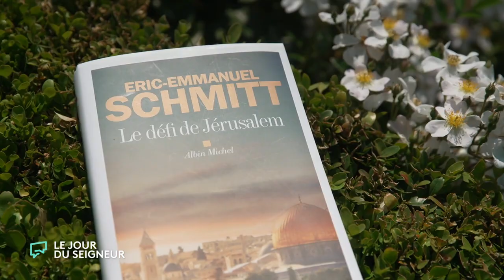Le défi de Jérusalem | La chronique littéraire de Constance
Constance de Bonnaventure présente « Le défi de Jérusalem » d'Éric-Emmanuel Schmitt publié chez @VideoAlbinMichel ⁣ ; sélectionner pour le prix littéraire de la Liberté Intérieure en partenariat avec @RCFRadio, @ouestfranceFR et la @LibrairieLaProcure.